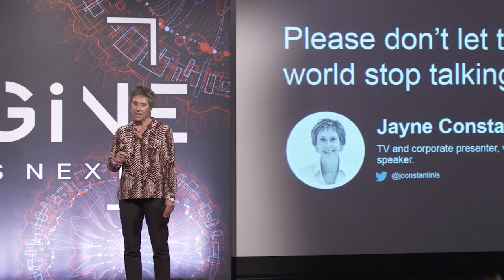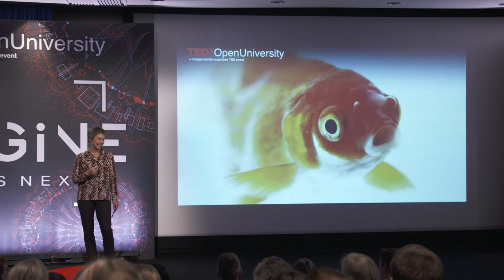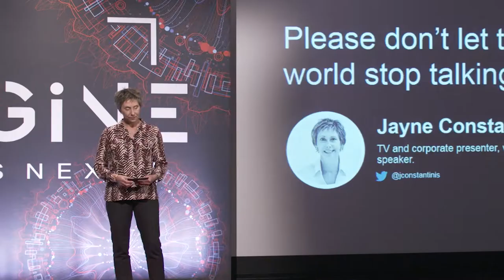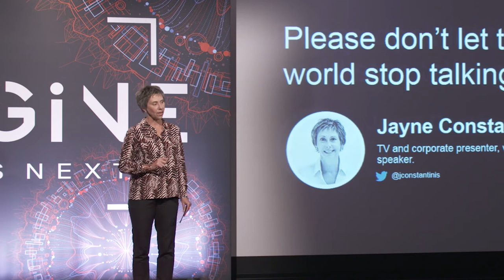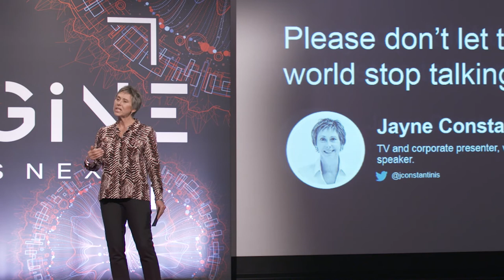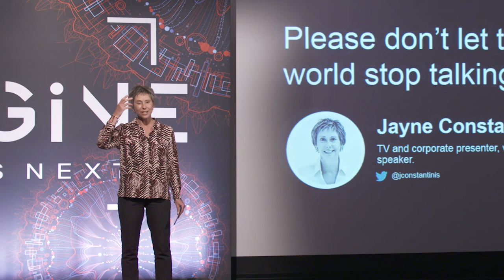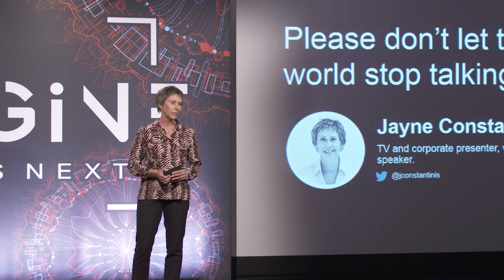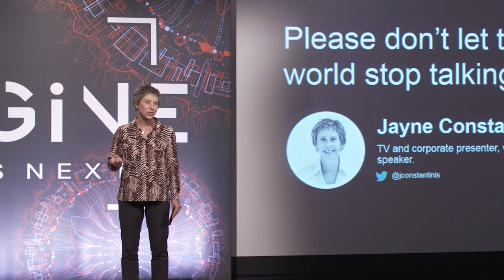Please don’t let the world stop talking | Jayne Constantinis | TEDxOpenUniversity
I am afraid for the future of a world in which we are losing one of our most fundamental life skills - the ability to communicate, face to face.  We are forgetting how to talk to each other and how to listen. This talk warns educators, parents and leaders of the dangers, and to give them some practical tools and techniques to ensure that whatever’s next for our world, it still has a voice. Trainer, Presenter and Voice Over artist with over 25 years in communications. BAFTA-nominated for her BBC TV series on Mexico. Work with Olympic athletes prompted Jayne to confront and dispel the myths surrounding confidence in communications. Derives huge satisfaction from helping others to overcome their fears. This talk was given at a TEDx event using the TED conference format but independently organized by a local community.